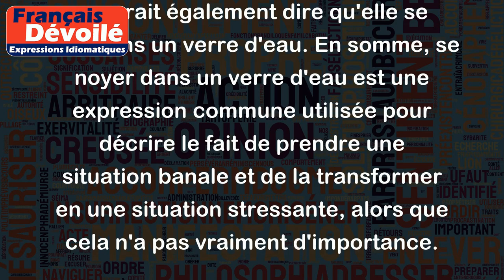Se noyer dans un verre d'eau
L'expression "Se noyer dans un verre d'eau" signifie être submergé par des problèmes ou des situations insignifiantes, généralement en réaction à des événements qui ne méritent pas que l'on s'en inquiète, perdant ainsi toute perspective des choses.
Par exemple : si une personne panique et stresse pour un petit oubli comme ne pas répondre à un message texte, on pourrait dire qu'elle se noie dans un verre d'eau. De même, si une personne commence à s'inquiéter pour un petit imprévu lors de l'organisation d'une fête, alors que tout est prêt, on pourrait également dire qu'elle se noie dans un verre d'eau. En somme, se noyer dans un verre d'eau est une expression commune utilisée pour décrire le fait de prendre une situation banale et de la transformer en une situation stressante, alors que cela n'a pas vraiment d'importance.